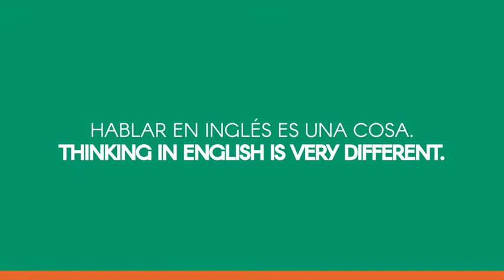Pumahue Bilingüe: Alumnos hablan sobre sus sueños - Full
English World es un programa bilingüe internacional de inmersión total en el idioma inglés, es decir, con más del 90% de las horas de clases en Educación Parvularia impartidas en este idioma, abarcando casi la totalidad de las asignaturas y con cobertura curricular MINEDUC.

El programa promueve el inglés internacional, por lo que los alumnos podrán ser capaces de entender y comunicarse con personas angloparlantes, así como utilizar el inglés como medio de comunicación con personas de diversas culturas y acentos.

Postula en pumahuebilingue.cl